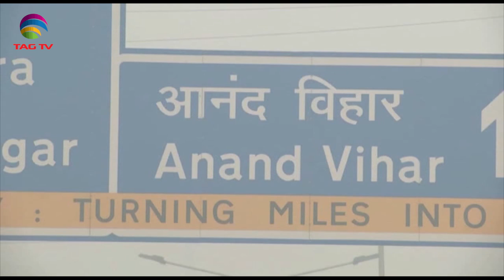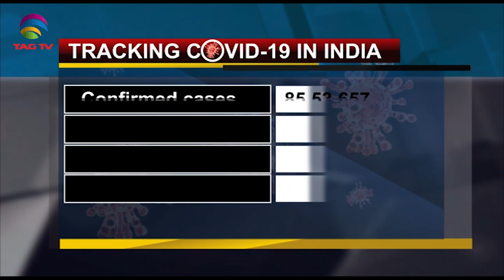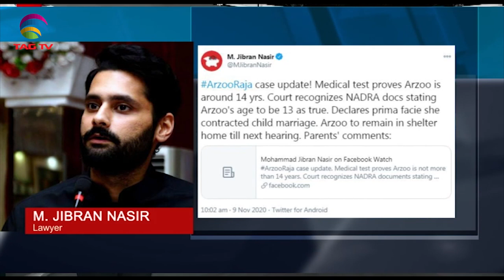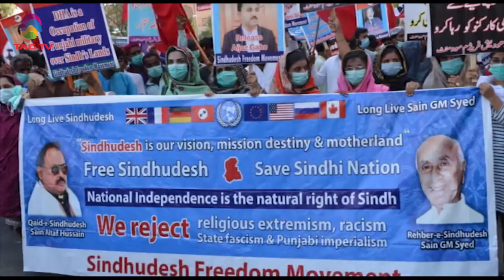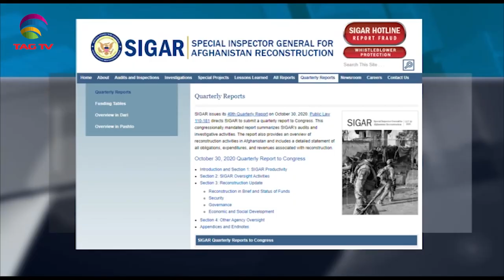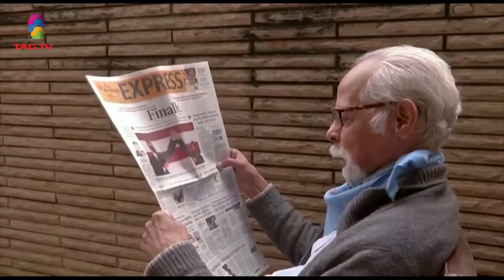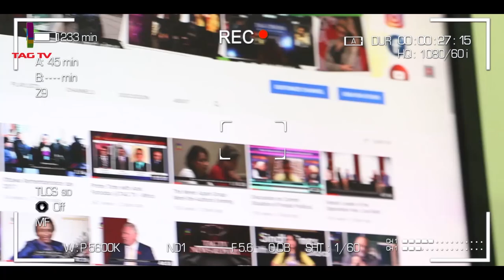Toxic Air Quality in Delhi, Pak Christian Girl under aged for marriage & conversion-South Asia News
Toxic Air Quality in Delhi, Pak Christian Girl under aged for marriage and conversion to Islam - South Asia News- Nov 9 @TAG TV